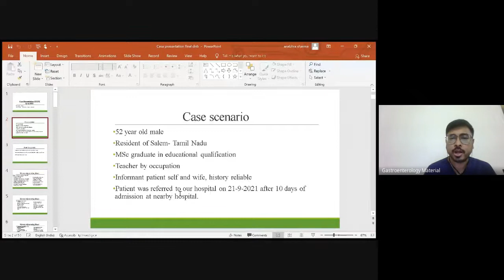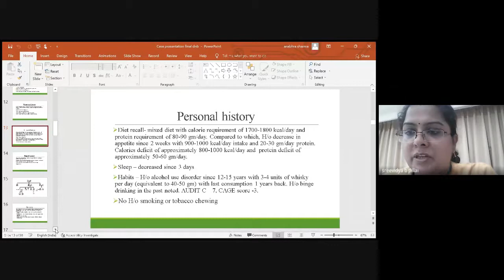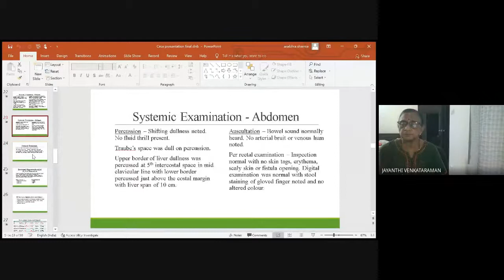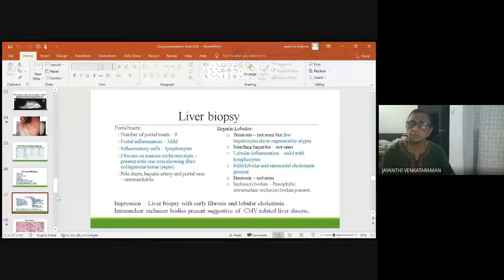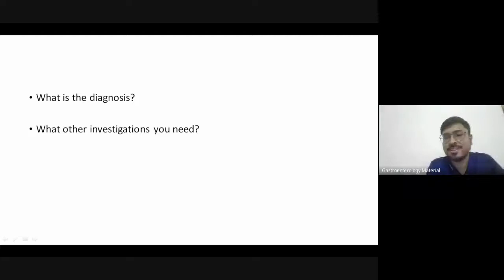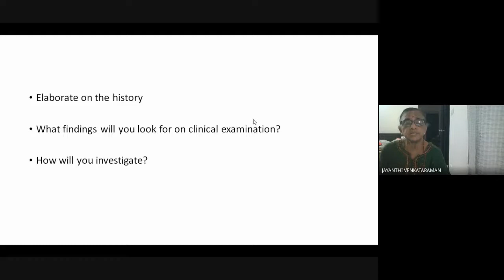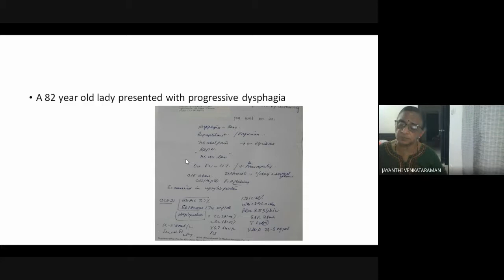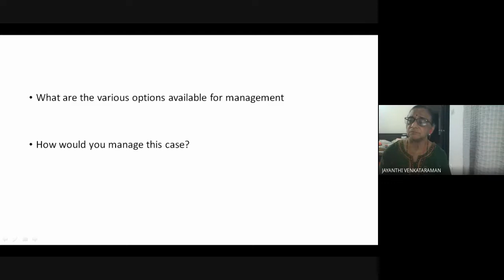TBNISG- Case of Intrahepatic cholestasis - CMV april 12